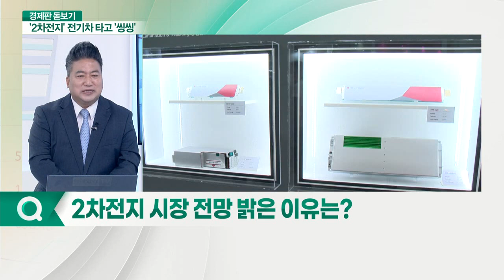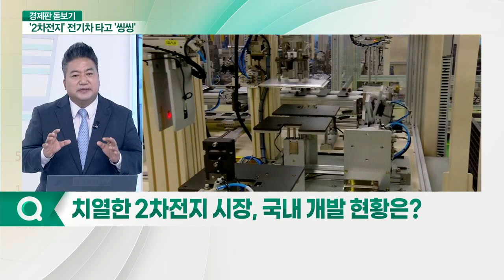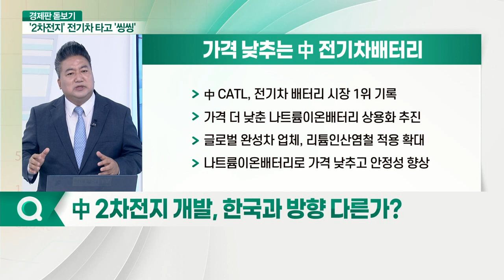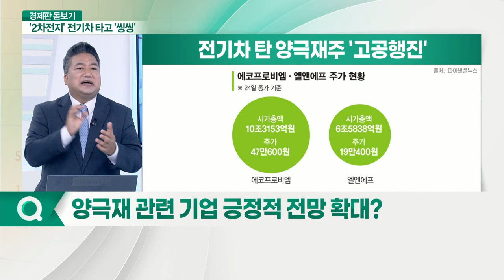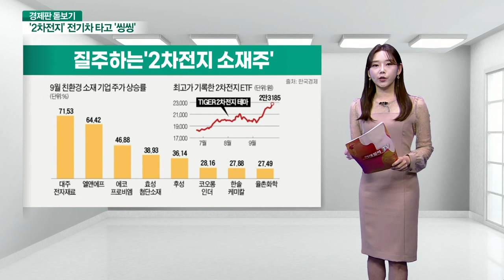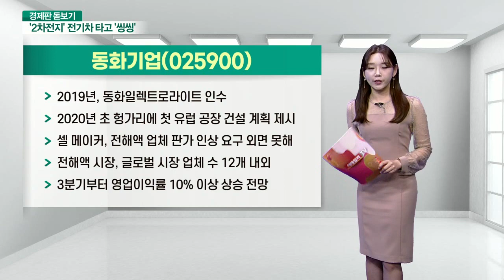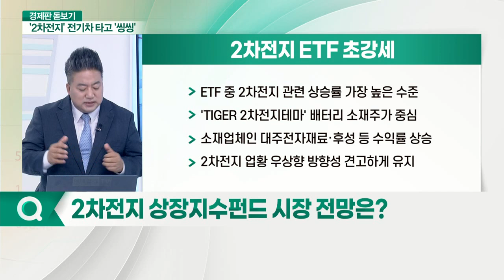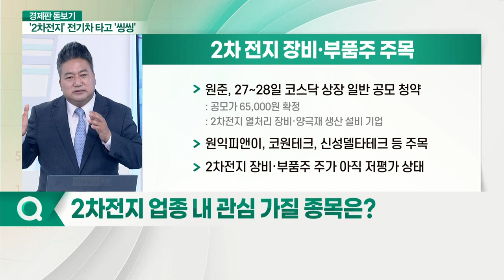전기차 가파른 성장에 훨훨나는 '2차전지'... 어디까지 달릴까?_경제판 돋보기 (20210927)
Q. 2차전지 시장 전망 밝은 이유는?
Q. 치열한 2차전지 시장, 국내 개발 현황은?
Q. 中 2차전지 개발, 한국과 방향 다른가?
Q. 양극재 관련 기업 긍정적 전망 확대?
Q. 2차전지 상장지수펀드 시장 전망은?
Q. 2차전지 업종 내 관심 가질 종목은?